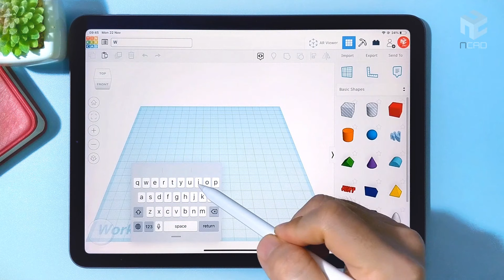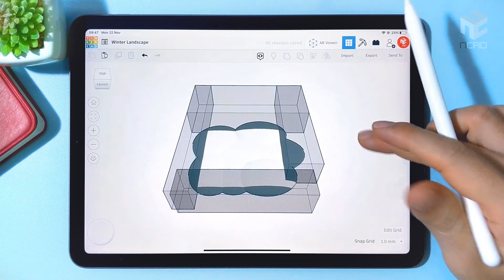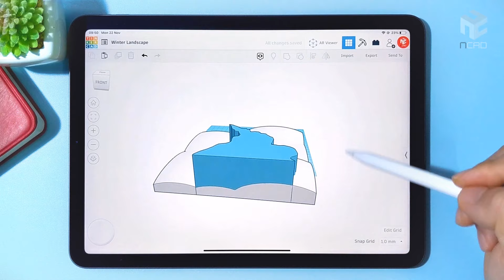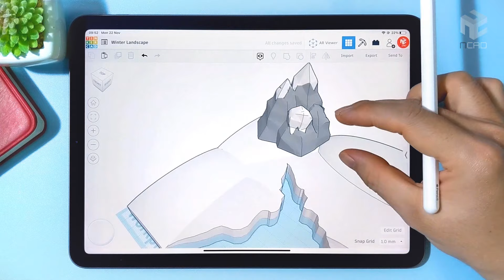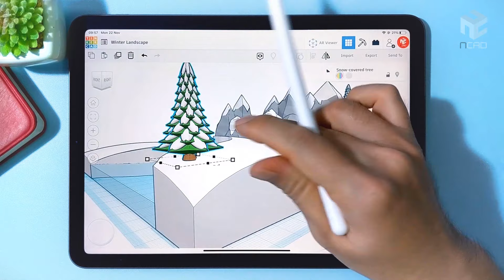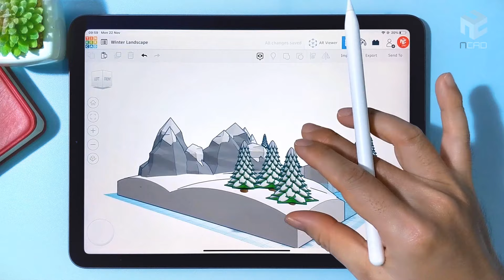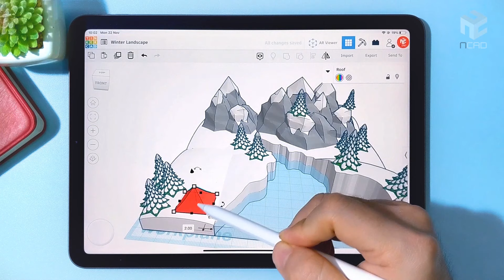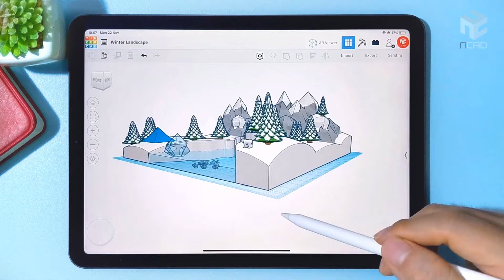Creating 3D Winter Landscape | Tinkercad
Tinkercad is free online software from Autodesk that helps complete beginners to create 3D models.
This CAD software allows users to create complex models by combining simple solid objects. Therefore, this 3D modeling software is user-friendly and currently enjoyed by many, particularly teachers, kids, hobbyists, and designers.
In this video, I will use Tinkercad to create a 3D winter landscape. Video content is for demonstration purposes only, not for use instructions.